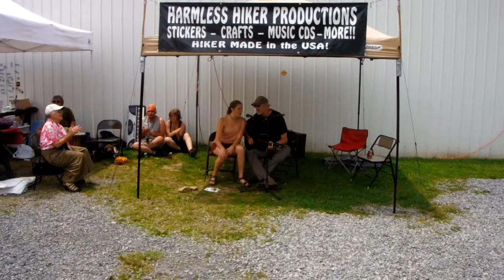This is Cowpie and (daughter) Twisted Sister Playing Wagon Wheel at the Music tent Trail Days 2012